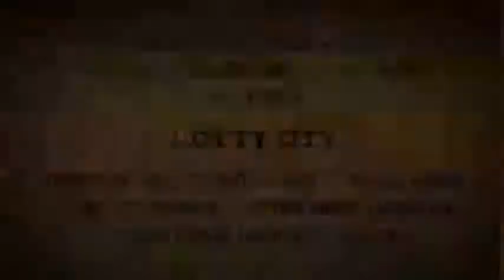MOTTY CITY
bande-annonce spectacle